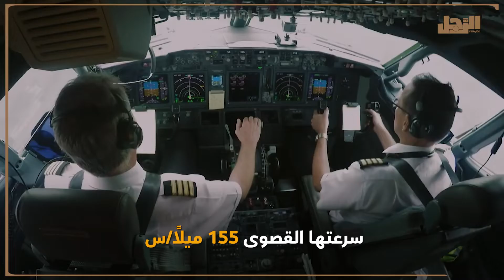بالرغم من أن سرعة الطائرة 150 و 180 ميل في الساعة .. 8 سيارات أسرع من الطائرة على المدرج !!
تبلغ سرعة الطائرة على المدرج ما بين 150 و180 ميلًا في الساعة، وهو ما يعني أن هناك كثيرًا من السيارات تعتبر أسرع بكثير من الطائرة على المدرج، أولها بوغاتي شيرون التي تبلغ سرعتها القصوى 300 ميل/س، تليها لامبورجيني أفينتادور رودستر بـ 271 ميلًا في الساعة. إليك سيارات أسرع من الطائرة.